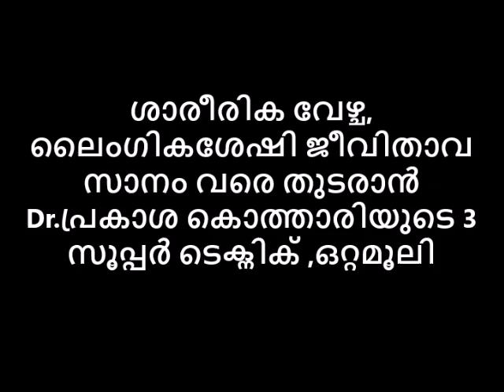ശാരീരിക വേഴ്ച എന്നുമോർക്കാൻ ലൈംഗികശേഷി ജീവിതാന്ത്യം വരെ Dr.പ്രകാശ് കോത്താരിയുടെ ടെക്നിക്.